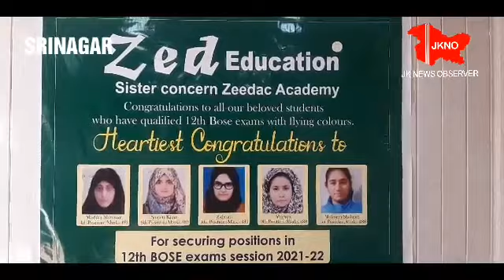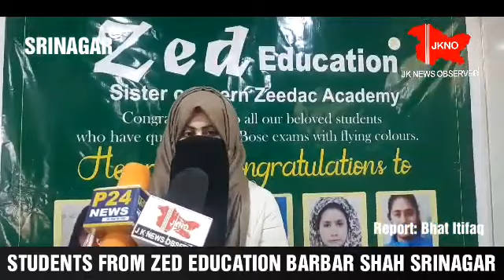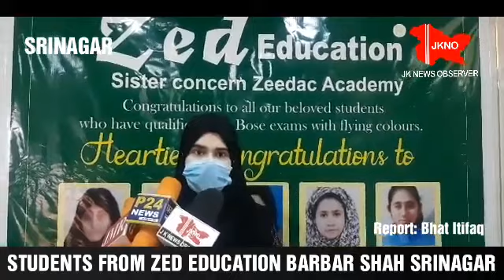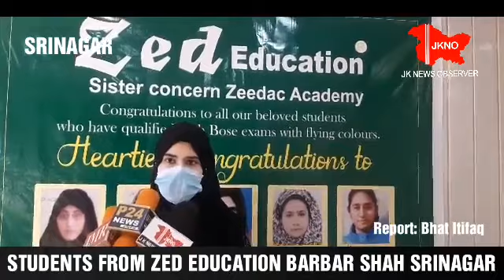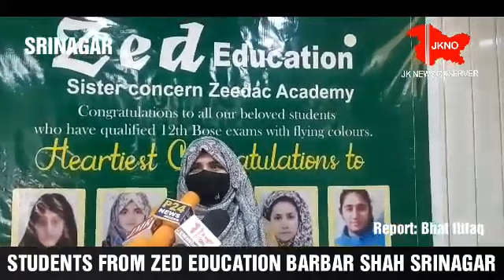TOPPERS OF ARTS STREAM ZED EDUCATION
Main Road, Main Market, Sathu Barbarshah, , Srinagar - 190001, Jammu and Kashmir, India

Srinagar

 Add Phone

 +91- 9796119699